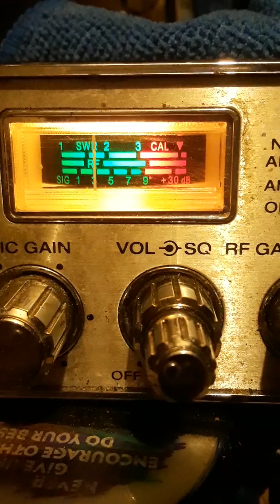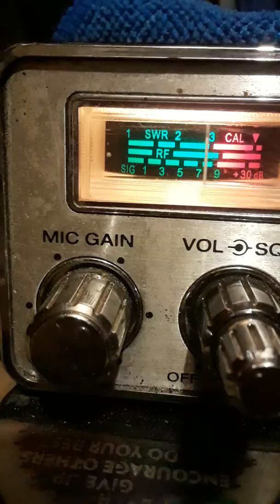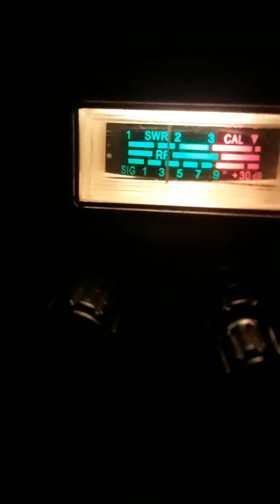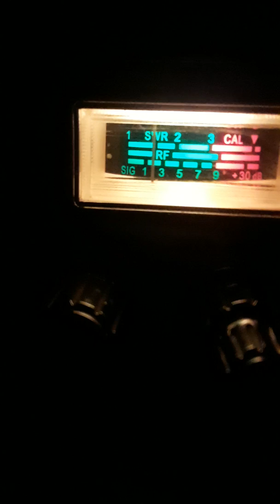TGIF.#2. 😝👅🙌👑🎩👣 THUMBNAIL SAY IT BETTER THAN HIS MOUTH.!.😦.October 26, 2018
Ck187 aka Chicken Kid aka headbanger50cal.is still squawking bout he can't get to the end of the day now trying to get Brown Hornet to try to accomplish for him what he so scared to try himself. Some headbanger Beast huh.?. Lol...Not a little Dooty bou jackndi but Here's Jeanie & Richie.!.